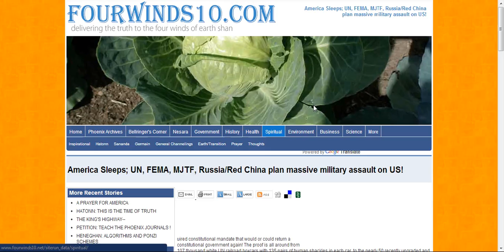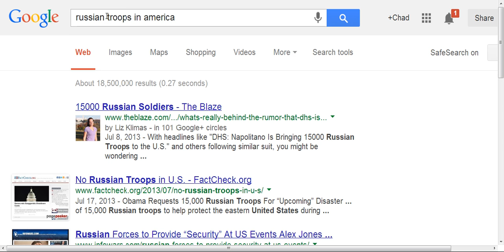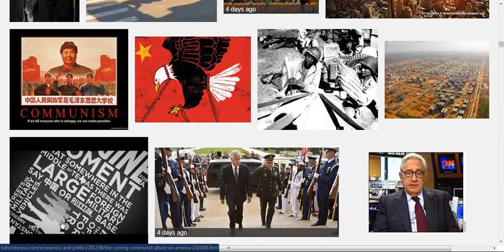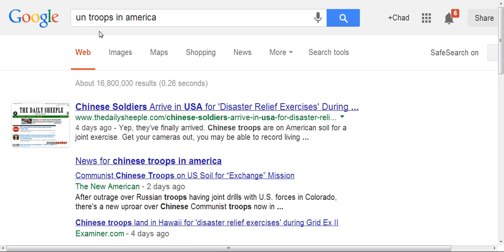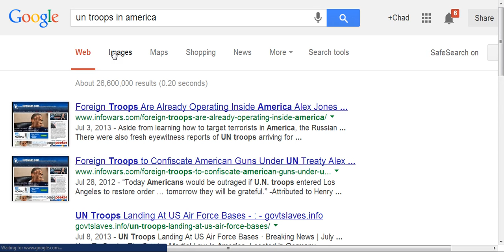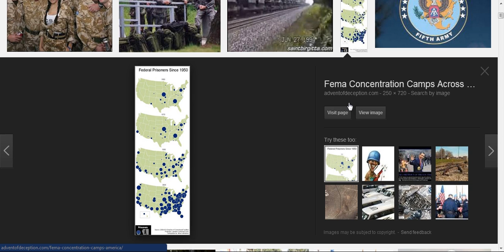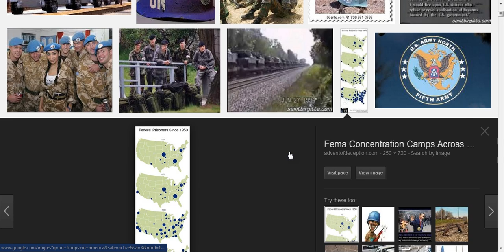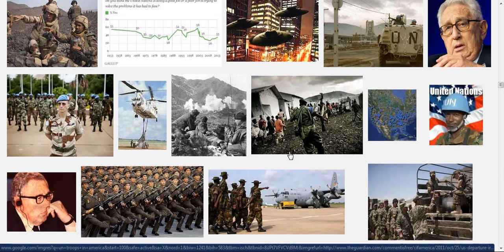WARNING AMERICAN PATRIOTS!!!THEY ALL WANT A PIECE OF AMERICAN PIE/SOON!!!